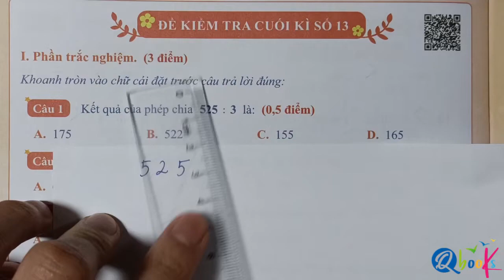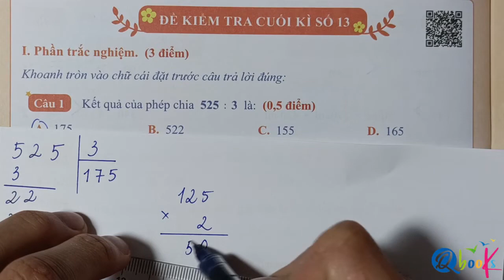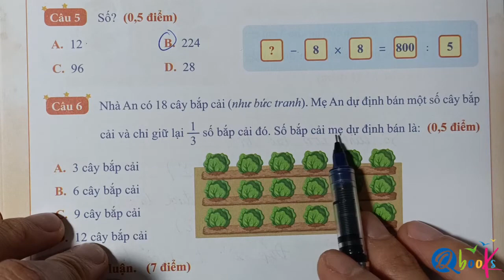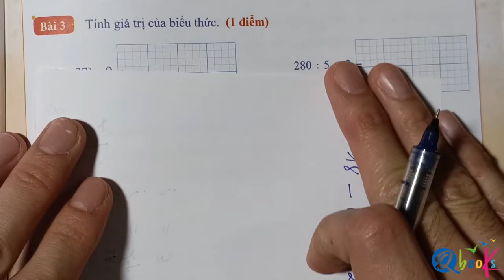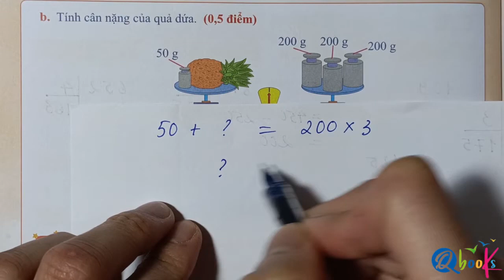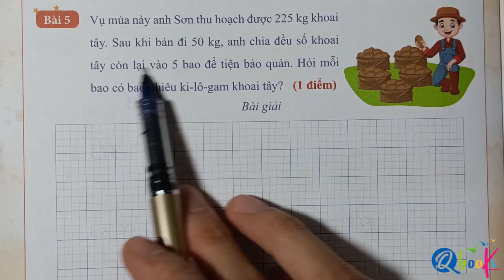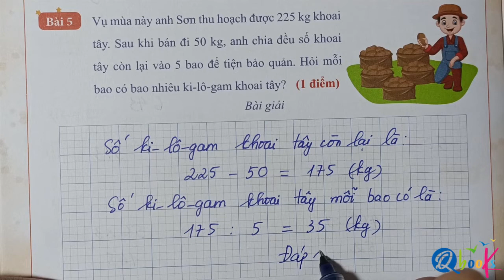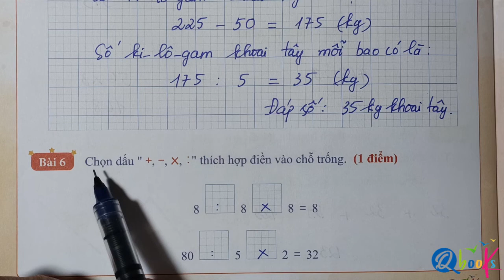Đề số 13 | Đề kiểm tra cuối học kì 1 | Toán lớp 3 | Kết Nối | Thầy Nguyễn Văn Quyền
Toán Lớp 3 Kết Nối | Đề kiểm tra cuối học kì 1 | Đề Số 13 | Thầy Nguyễn Văn Quyền

Xin chào phụ huynh và các em học sinh. Trong video này, thầy Nguyễn Văn Quyền sẽ tiếp tục cùng các em học sinh toán lớp 3 kết nối tri thức với cuộc sống luyện tập đề thi cuối kì 1- Đề kiểm tra toán 3 đề số 13
Các em chú ý các phần kiến thức đã học trong bài tập của đề kiểm tra toán 3 kết nối. Các bài tập sẽ mô phỏng các dạng toán có trong đề thi chính thức, phụ huynh và các em học sinh xem kỹ video thầy hướng dẫn nhé!
Mục lục:
0:00 Giới thiệu

0:22 I. Phần trắc nghiệm
0:27    Câu 1: Kết quả của phép chia 525 : 3 là:
1:35    Câu 2: Giá trị của biểu thức 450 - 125 x 2 là:
2:26    Câu 3: Đường kính của một hình trong gấp bán kính số lần là:
2:38    Câu 4: Bà đi chợ mua 2 chai mật ong. Chai to có 750 ml mật ong, lượng mật ong trong chai nhỏ bằng lượng mật ong trong chai to giảm đi 3 lần. Vậy bà đã mua tất cả là:
4:45    Câu 5: Số cần điền vào dấu hỏi chấm là:
5:52    Câu 6: Nhà An có 18 cây bắp cải (như bức tranh). Mẹ An dự định bán một số cây bắp cải và giữ lại 1/3 số bắp cải đó. Số bắp cải mẹ dự định bán là:

7:14 II. Tự luận
7:22     Bài 1: Đặt tính rồi tính.
9:59     Bài 2: Điền số thích hợp vào ô trống.
12:59    Bài 3: Tính giá trị biểu thức.
15:06    Bài 4: Viết biểu thức thích hợp.
17:26    Bài 5: Vụ mùa này anh Sơn thu hoạch được 225 kg khoai tây. Sau khi bán đi 50 kg, anh chia đều số khoai tây còn lại vào 5 bao để bảo quản. Hỏi mỗi bao có bao nhiêu ki-lô-gam khoai tây?
20:33    Bài 6: Chọn dấu thích hợp điền vào chỗ trống.
17:29    Bài 7: Mẹ An ngâm 125 g nấm hương khô vào trong nước. Sau khi ngâm nước, số nấm hương đó cân nặng gấp 3 lần so với lúc đầu. Hỏi sau khi ngâm nước lượng nấm hương đó tăng thêm bao nhiêu gam?